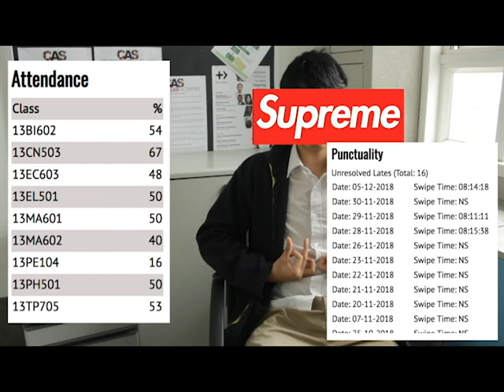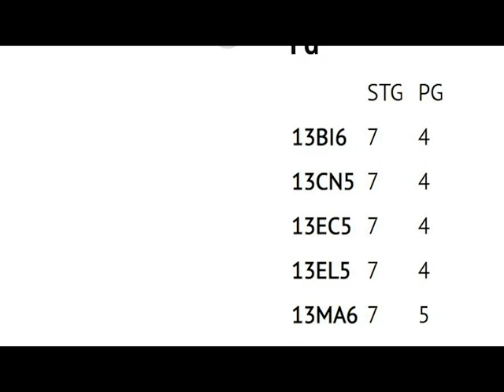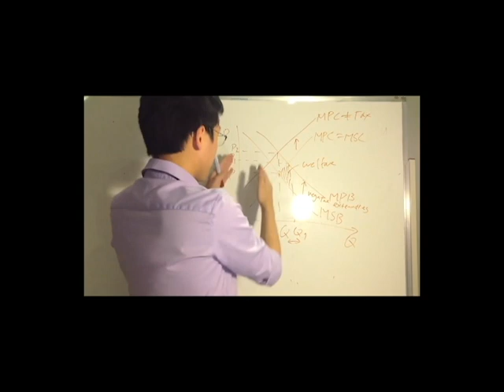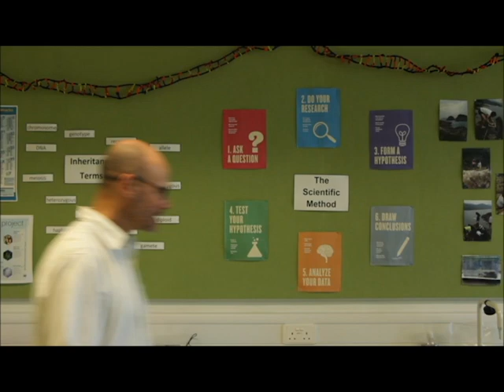KGV Honest Trailer 2 - Class of 2019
KGV Honest Trailer 2.
Thank you to all those who took part in scripting, filming and editing the video.